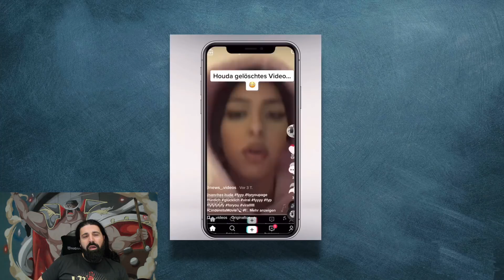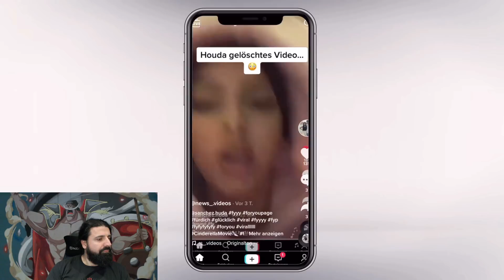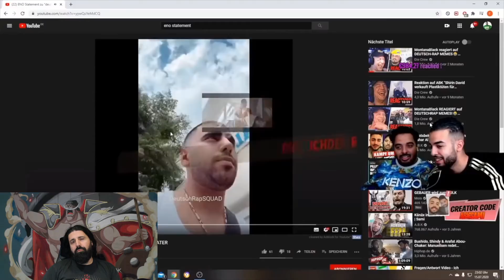OxKatt erneute Kritik an Pumpin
🎥 Mein Equippment:
*Mikrofon Rode NT USB